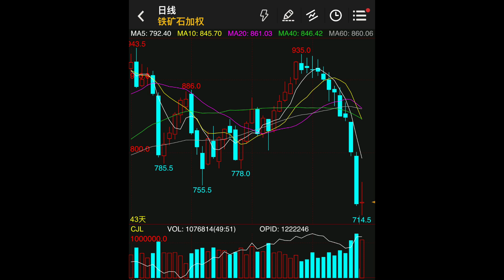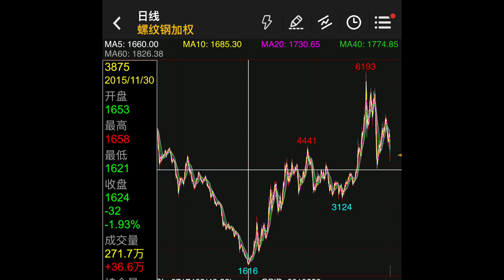武汉楼市松绑？新房开工下降；黑色系大跌预示国内外经济周期